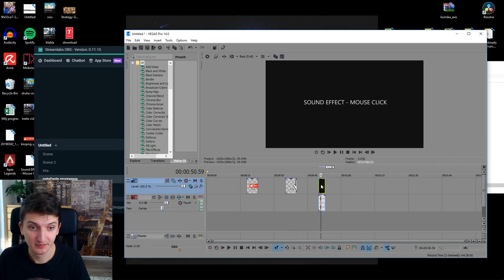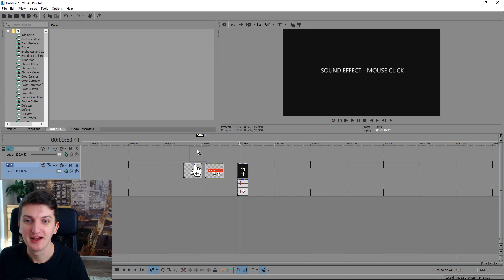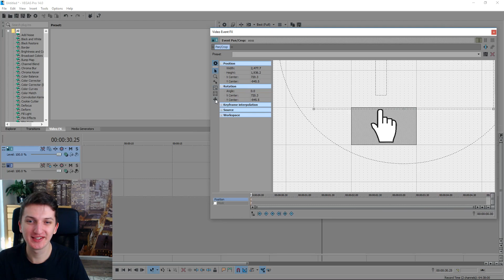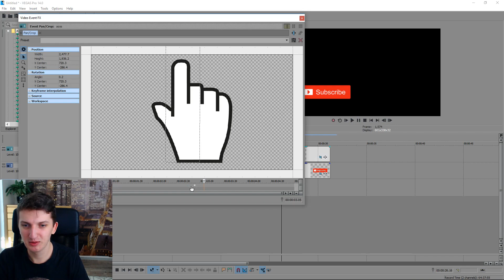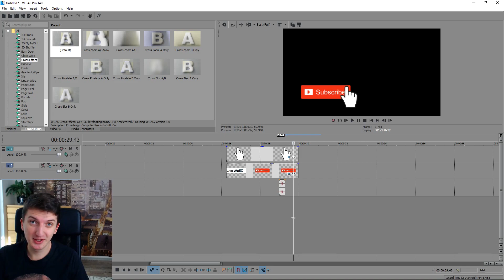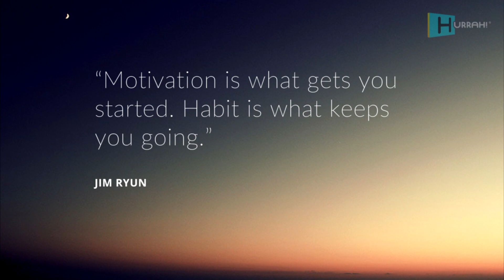How to create SUBSCRIBE button in Video | Sony Vegas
GET AMAZING FREE Tools For Your Youtube Channel To Get More Views:
Tubebuddy (For GROWTH on Youtube):